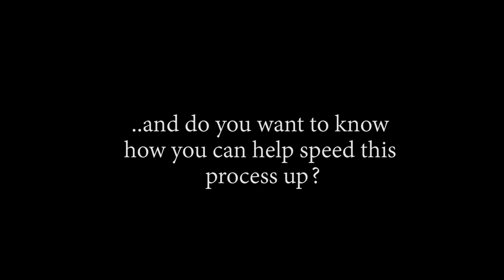WARLORD LAW VS VICE ADMIRAL SMOKER!! OP - Episode 585, 586, 587 | Reaction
Title: WARLORD LAW VS VICE ADMIRAL SMOKER!! OP - Episode 585, 586, 587 | Reaction